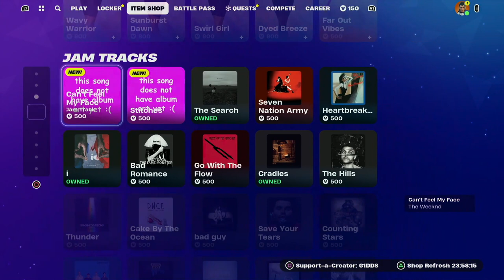Fortnite Item Shop 11 January